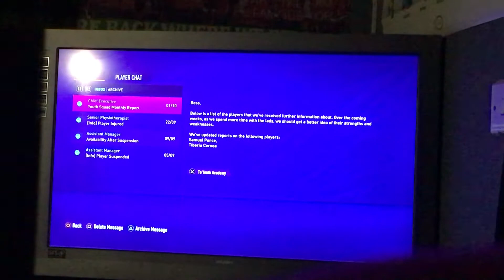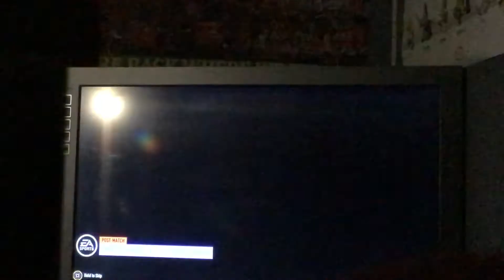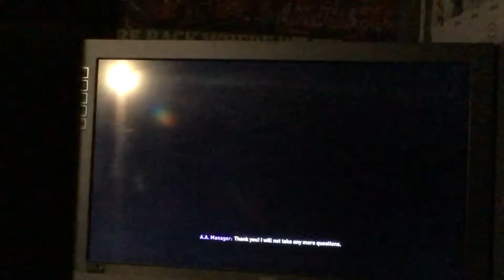2 THUMPINGS AGAINST THE SAME OPPONENT! | Carlisle united career mode #6